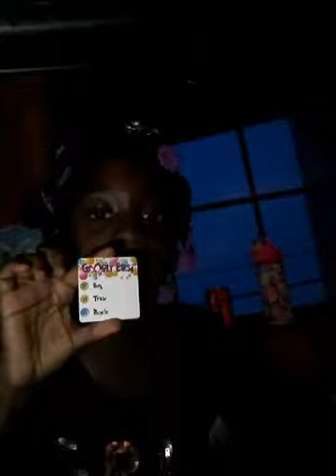2 easy diys *